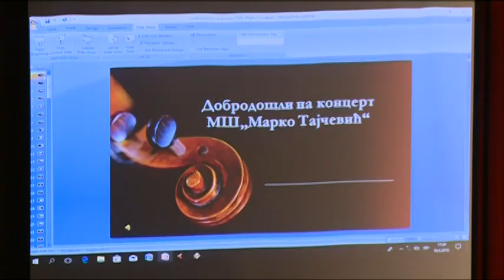Najava humanitarnog koncerta za decu iz Orahovca